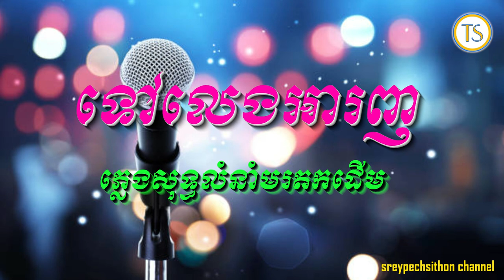ទៅលេងអារញ ភ្លេងសុទ្ធ ( លំនាំមរតកដើម ) ❤️❤️❤️🙏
ភ្លេងសុទ្ធ ( លំនាំមរតកដើម )